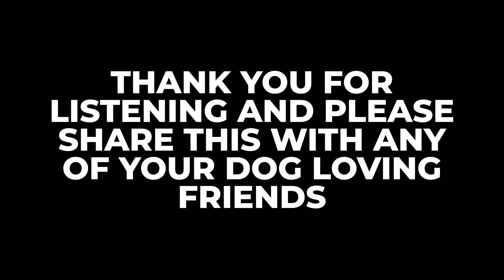Bosley's Place | S6E3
In this episode of the Canine Culture Podcast, Brittany welcomes Jen from Bosley's Place, a neonatal puppy rescue located just outside of Atlanta, Georgia. Jen shares her inspiring journey from a business background to founding a unique rescue that focuses exclusively on saving neonatal orphaned puppies. Discover how a chance encounter with a tiny puppy named Bosley led Jen to a decade-long mission of compassion and dedication.

Listen as Jen discusses the challenges and triumphs of rescuing the most vulnerable pups, the innovative care practices that have led to an impressive 87% survival rate, and the incredible support network of fosters and volunteers. From the adorable bottle-fed babies to the critical medical interventions, Bosley's Place is making a significant impact in the animal welfare community.

Join us to learn about the joys and trials of rescuing neonatal puppies, the importance of early medical care, and how you can help by fostering, volunteering, or adopting. Whether you're a dog lover or an animal welfare advocate, this episode is sure to touch your heart.

About Bosley's Place:
Bosley's Place rescue, launched in March 2015, is a nursery and sanctuary for homeless and orphaned neonatal puppies that provides bottle feeding and 24 hour care. Since its inception, the organization has saved thousands of lives. Recognized as the only rescue in the United States with an exclusive focus on newborn orphaned puppies, Bosley’s Place is serving an integral and essential part of the animal welfare community.
Follow Bosley's Place:
⁠⁠⁠⁠⁠⁠⁠Bosley's Place Website⁠⁠⁠⁠⁠⁠⁠⁠⁠⁠⁠⁠⁠⁠⁠⁠⁠⁠⁠⁠
Shop Our Store! With every purchase, 15% of the proceeds each month are dedicated to supporting a rotating selection of rescues or nonprofits devoted to improving the lives of dogs in need.